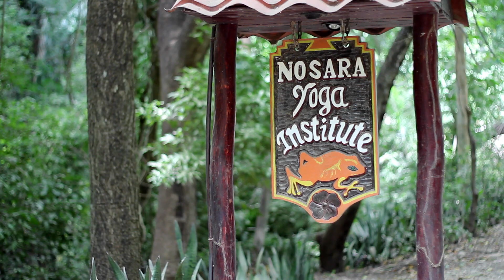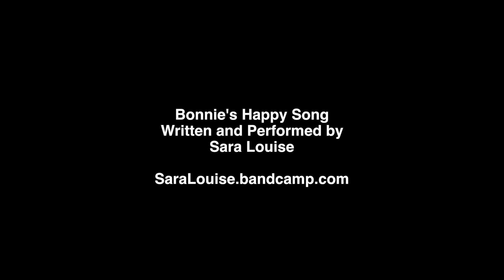Strut in Sneakers, Ep 7: Happy Song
Bonnie is dying for her very own happy song. So she takes her personal mantra, "Be Kind. Create Art. Laugh with Others," to singer/songwriter Sara Louise. Sara works her magic and performs an amazing feel good ditty.

Listen to more of Sara's music at saralouise.bandcamp.com